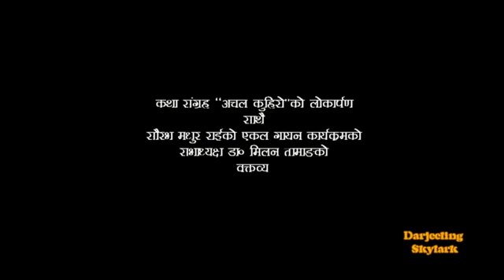"हाम्रा प्रतिभाहरूका इतिहास हाम्रा भावीपिडीहरूलाई चिनाउँ"_डा० मिलन तामाङ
Ghoom Jorebunglow College Darjeeling